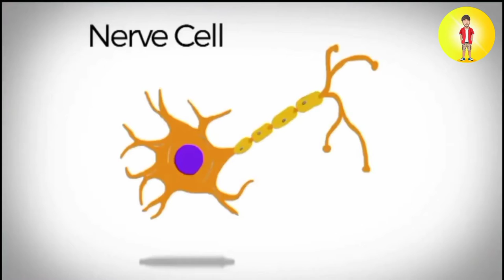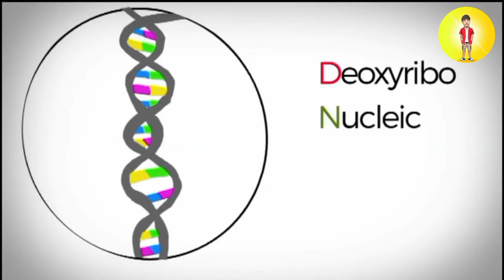Genes DNA And Chromosomes Explained in Urdu || جینز اور ڈی این کیا ہے ؟ || Pak Knowledge Tv